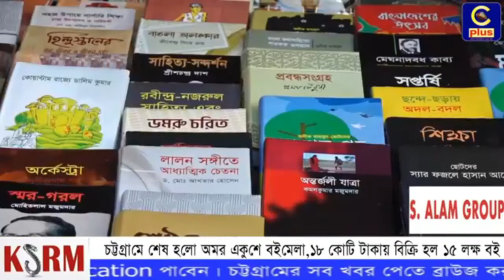বইমেলা ২০২০/ আমিসহ বিশিষ্টজনের অভিমত (চট্টগ্রামের ভাষায়)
বইমেলা ২০২০/ আমি এবং বিশিষ্টজনের  (চট্টগ্রামের ভাষায়)অভিমত
কৃতজ্ঞতা এবং সৌজন্যে--Cplustv
Book Fair-2020/A nostalgic episode for now
KAn Tube
Courtesy--Cplustv